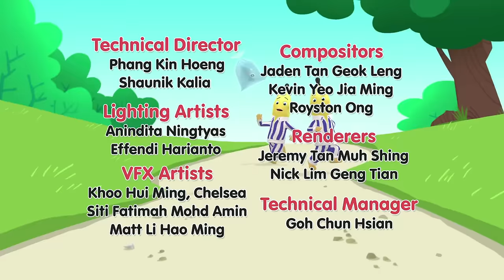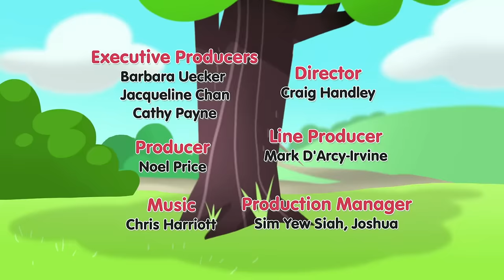The Bananas Can't Sleep! | Bananas in Pyjamas Season 1 | Full Episodes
The Bananas hear a noise in the middle of the night and decide to search for it the next day. Everything points to the teddies, but they deny it all. Could it be them?